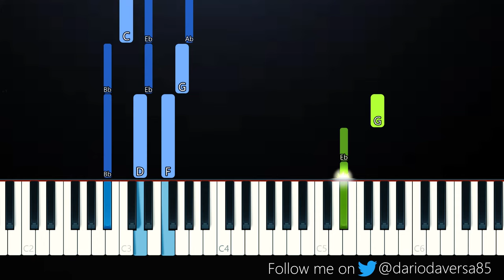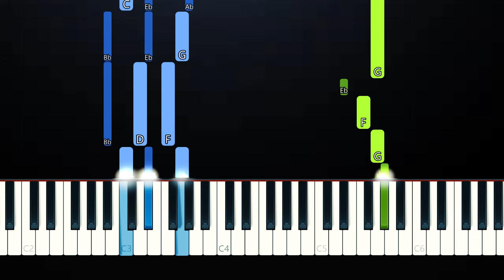One Direction - Walking in the Wind (Piano Tutorial)